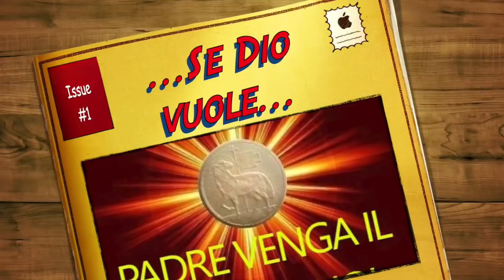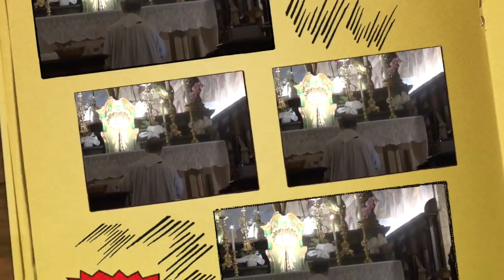...Se Dio vuole...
Meditazione sulla seconda parte del quarto capitolo della lettera di san Giacomo apostolo. Guardarsi dallo sparlare e dal giudicare. Il futuro è nelle mani di Dio. Avere sempre l'umiltà di imparare a dire "se Dio vuole" prima di azzardarsi in proclami circa il futuro che non ci appartiene. I figli di Dio valorizzano il tempo presente e sanno esaminarsi sinceramente davanti circa l'uso che stanno facendo del tempo. Ora santa, Giovedì 2 Novembre 2017